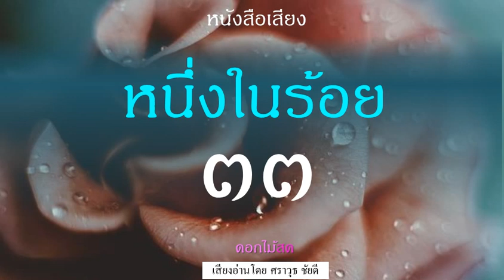หนังสือเสียง : หนึ่งในร้อย ตอนที่ ๓๓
มื่อคนไข้ฟื้นตัวพ้นจากระยะที่ตกอยู่ระหว่างความเป็นความตาย มาถึงระยะที่ค่อยทุเลาขึ้นจนผิดตา ความชื่นบานอันเกิดจากความชื่นใจก็มีอยู่แก่คนในบ้านทั่วหน้า คนไข้นอนหลับได้มาก อาหารตกถึงท้องแล้วไม่ถูกส่งกลับ และเขาก็ตั้งต้นรับประทานได้อย่างออกรส สีหน้าอันเขียวคล้ำของวิชัยค่อยมีสีโลหิต ดวงตาเป็นประกายแจ่มใส คุยมากเล่ามากยิ้มมากหัวเราะมาก เห็นอะไรเป็นของขันไปเสียทั้งสิ้น ความสนุกสนานร่าเริงของวิชัยในระยะนี้เป็นที่น่าคิดว่าเขาจะกลับเป็นเด็กหนุ่มทรามคะนองอีกครั้งหนึ่ง ทำให้คนข้างเคียงมองดูเขาด้วยความแปลกใจ และพร้อมกันนั้นทุกคนก็เชื่อมั่นว่าวิชัยจะหายเป็นปกติและแข็งแรงดังเก่าในเร็ววัน
//ฟังหนังสือเสียง ใน MEB ที่อ่านโดย ศราวุธ ชัยดี ได้ที่